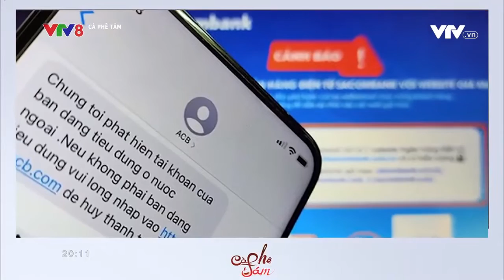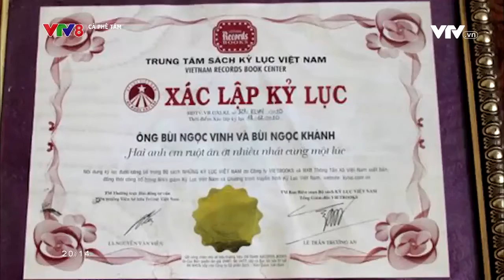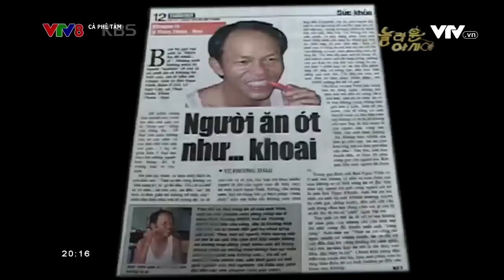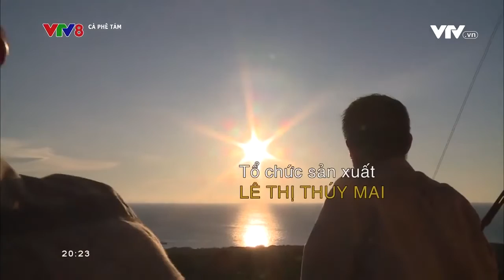Dị nhân ăn ớt - Bùi Ngọc Vinh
Gặp gỡ và trò chuyện cùng Ông Bùi Ngọc Vinh - người nổi tiếng ở Việt Nam với khả năng “ăn ớt không biết cay”. (Cà phê Tám 2022 - Số 30 , 13/8/2022)